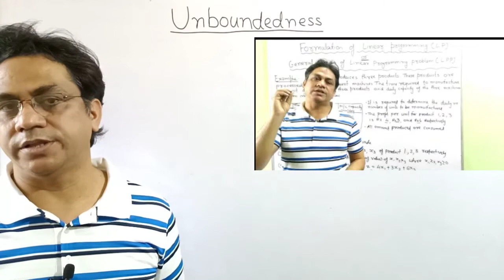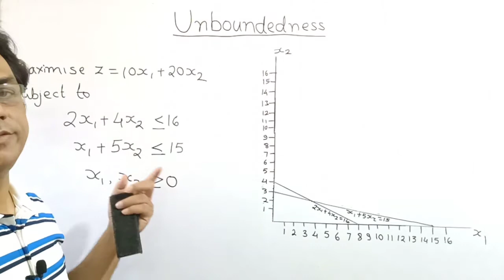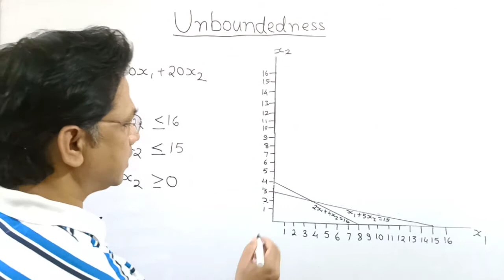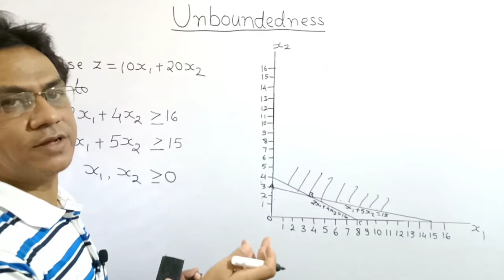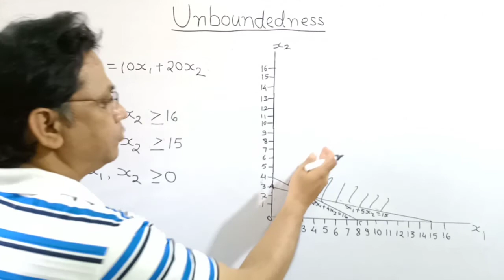Unbounded Solution in Graphical method in Linear programming in Hindi|Unbounded region problem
In this video I explained how to deal with Unbounded Region Problem  in linear programming problem in graphical method

See(Click on SHOW MORE) all Subjects Playlist uploaded